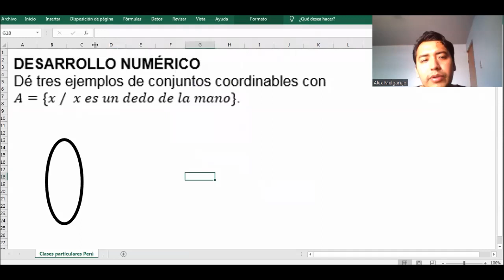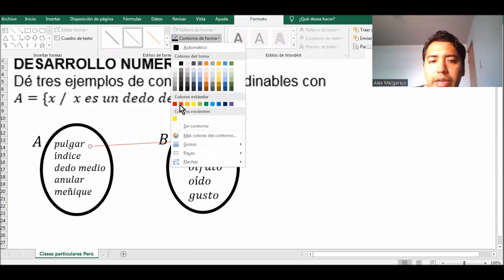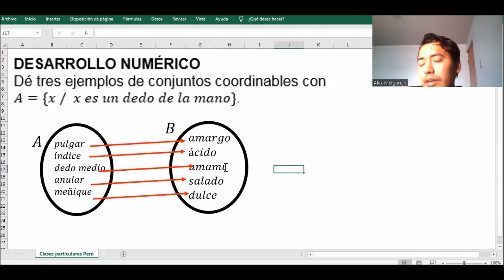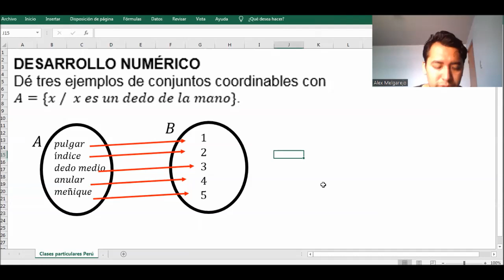Ejercicio resuelto sobre conjuntos coordinables de 5 elementos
DESARROLLO NUMÉRICO
Dé tres ejemplos de conjuntos coordinables con
A={x /  x es un dedo de la mano}.